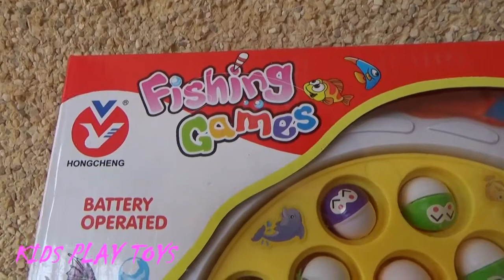PEPPA PIG Catches Fish, Fishing Games for KIDS, Fun toys for Baby, FUNNY VIDEO